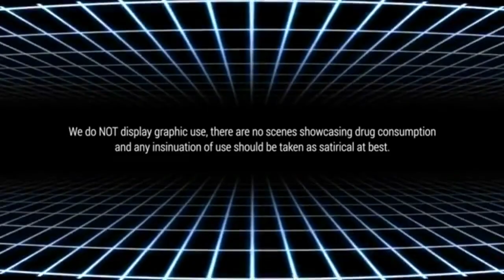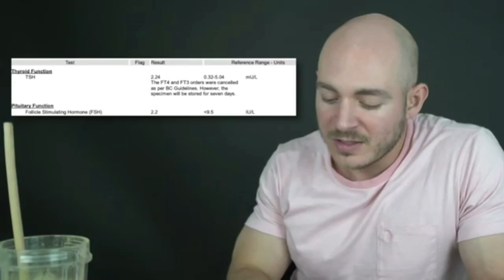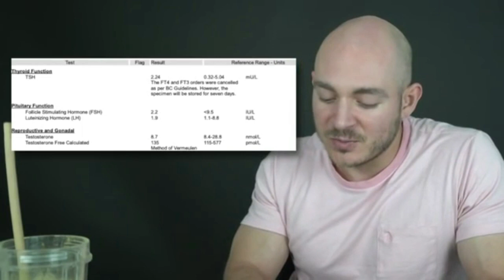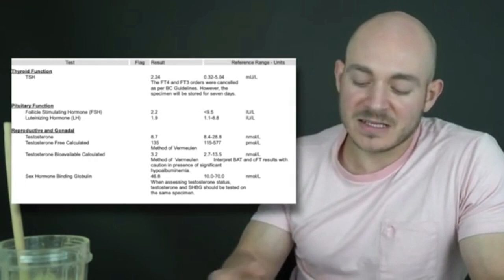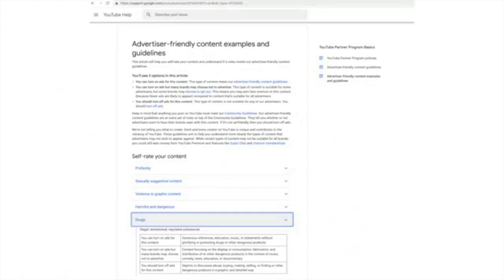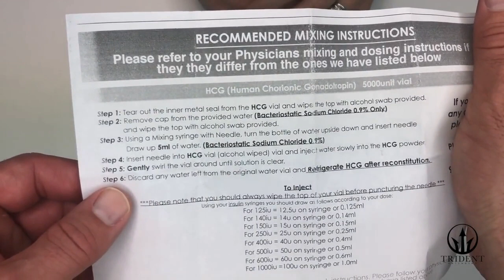Psyched Substance on Capri Sun? Young Men Health Epidemic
Psyched Substance on Capri Sun?
Young Men Health Epidemic how Psyched Substance  almost died from Hypogonadism.